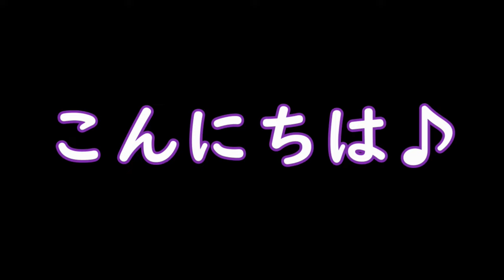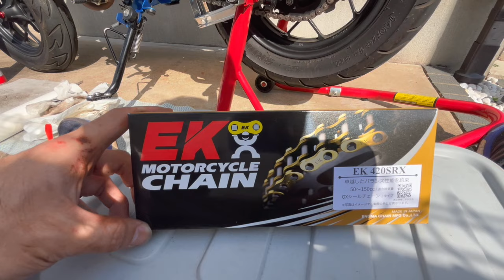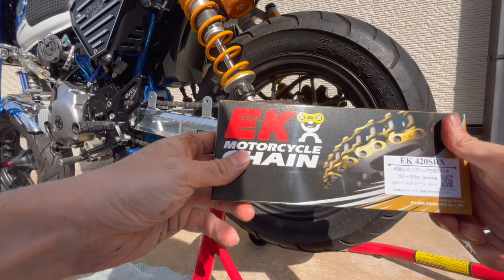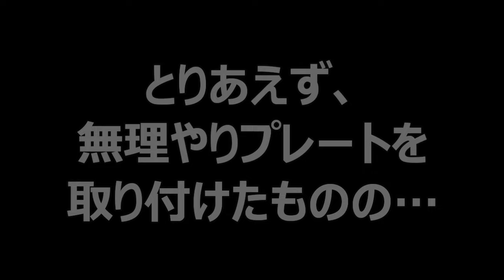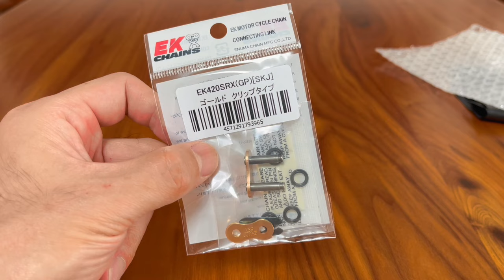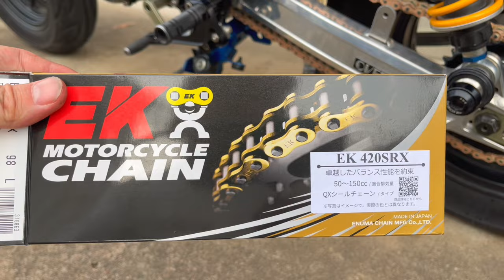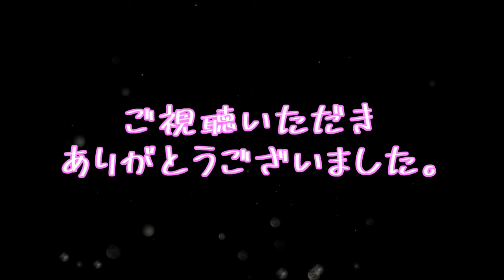モンキー125・初めてのチェーン交換は失敗から学ぶ！モンキー125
今回は寿命を迎えた古いチェーンの交換をしました！自分でチェーン交換するのは初経験です！新たに購入したEKチェーンゴールドカラーのシールタイプ☆ウキウキしながら作業に入ったものの、思わぬ大失態をしてしまいました。でも、最後はきっちり、ばっちりチェーン交換完了しましたよ。さて、何が大失態なのかは動画をご覧ください（笑）穴があったら入りたい(-_-;)

今回購入したEKチェーンと同じものはこちら→
メンテナンススタンドは作業の効率性をあげるためにあると便利→